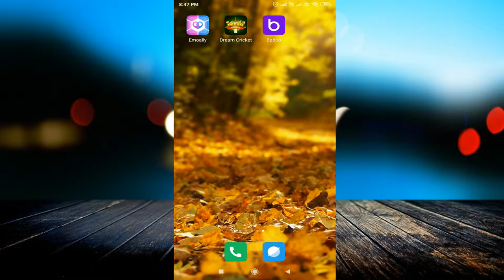इस ऐप्प से मिलेगी गर्लफ्रेंड |गर्लफ्रेंड पाओ आसानी से |किसी भी लड़की से बातें करो|Badoo App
linked site.